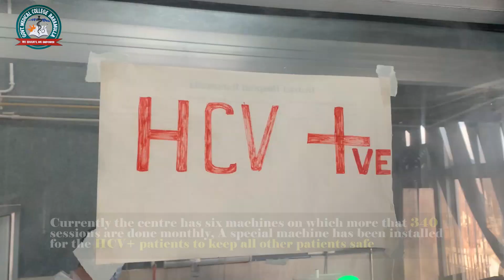Dialysis Center in GMC Baramulla - a boon for patients in the North.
Since its inception in 2018, the Dialysis Center in GMC Baramulla has conducted 15,306 dialysis sessions.
The Jammu and Kashmir government has been operating three such centers in the valley. One each at Anantnag District Hospital in South Kashmir, GMC Baramulla in North Kashmir, and the third one at Rainawari in Srinagar.
The North Center has been sanctioned under Pradhan Mantri National Dialysis (PMND) program and has brought relief to the patients who live in far-off areas of North Kashmir.
The dialysis centre sees a steady influx of people each day. Speaking to the media cell GMC, in charge of the dialysis center Mr Umer said “We do 340 sessions monthly and have done 15,306 sessions till now”. The centre has specific machines designed for HCV+ patients to keep all other patients safe from getting infected.
For patients that fall below the poverty line, the center has made the facility free of charge, while others have to pay less than 1000 for a single sitting.
“I used to spend more than 10000 every week, but now I feel relaxed. I had to go to Srinagar every week this center has made it easier for me, even though I live in Uri but it still makes a lot of difference” said a patient who has been attending dialysis sessions since 2019.
Story & Edit: Media & Creative Cell Govt. Medical College Baramulla